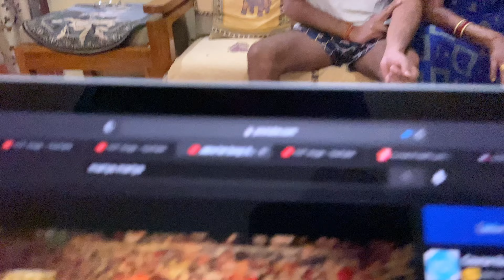Vaccination ke Side Effects | Vlog #18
Today 31st May 2021, Monday | Vaccination ke Side Effects | Vlog #18

After getting Vaccinated, recovering from illness and fatigue, Lack of energy brings so much of boredom, can't go out, NO workout. Just Rest, Sing and saunter around the house.
Also, this can open another portal of observatory senses and WORLD might seem different. But its normal, so just move along and try to keep yourself happy.

I hope you enjoyed this Vlog. If you did please let me know with your comments and suggestions.

See YOU !